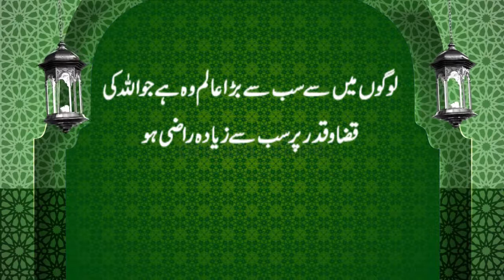Ummed e Subh | Naye din ka Aghaaz | اُمیدِ صُبح | Al-Quran, Hadees, Aqwal | 𝐙𝐚𝐧𝐣𝐚𝐧𝐢 𝐓𝐕